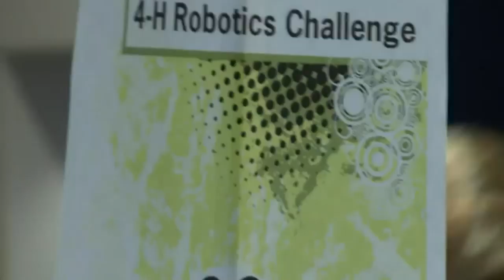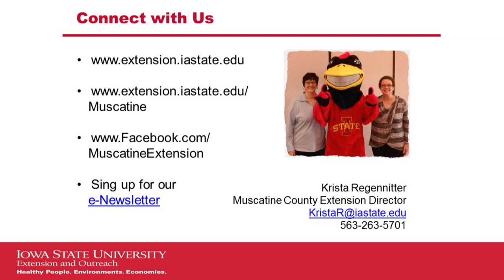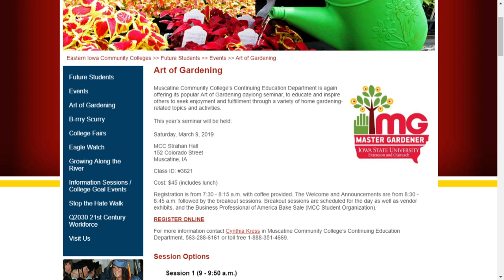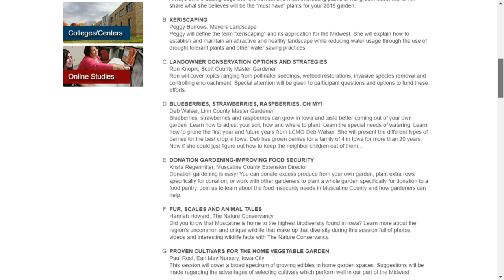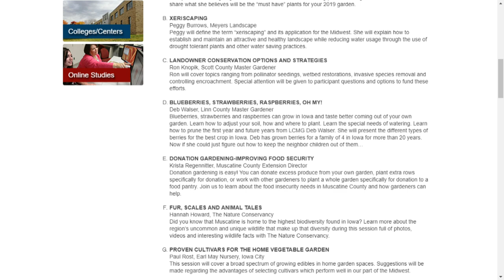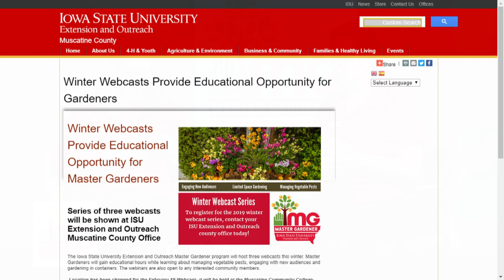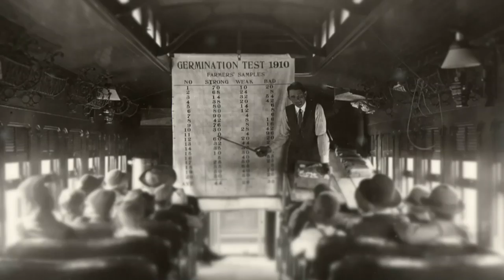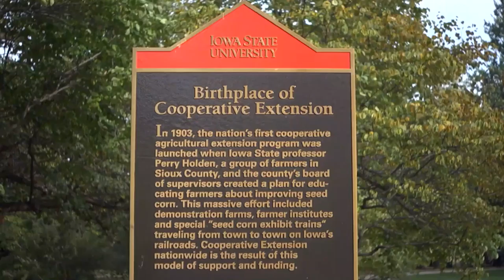Art of Gardening #3